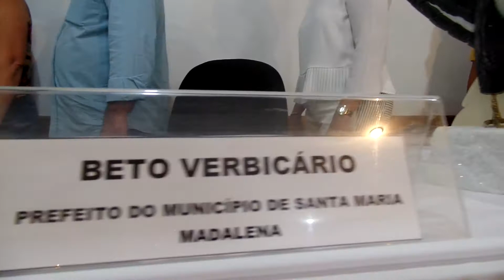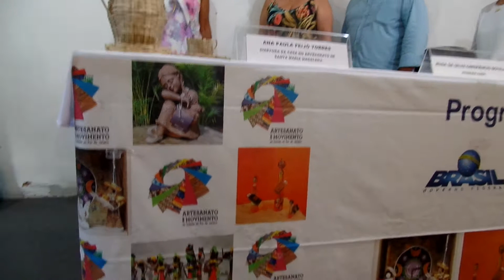EXECUÇÃO DE TORRÃO NATAL. HINO DE SANTA MARIA MADALENA RJ.